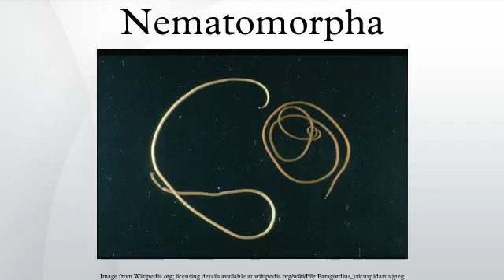Nematomorpha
Nematomorpha (sometimes called Gordiacea, Nematomorpha commonly known as horsehair worms or Gordian worms) are a phylum of parasitoid animals superficially similar to nematode worms in morphology, hence the name. They range in size in most species from 50 to 100 centimetres (20 to 39 in) long and can reach in extreme cases up to 2 metres, and 1 to 3 millimetres (0.039 to 0.118 in) in diameter. Horsehair worms can be discovered in damp areas such as watering troughs, swimming pools, streams, puddles, and cisterns. The adult worms are free living, but the larvae are parasitic on beetles, cockroaches, mantids, orthopterans, and crustaceans. About 351 freshwater species are known and a conservative estimate suggests that there may be about 2000 freshwater species worldwide. The name "Gordian" stems from the legendary Gordian knot. This relates to the fact that nematomorpha often tie themselves in knots.